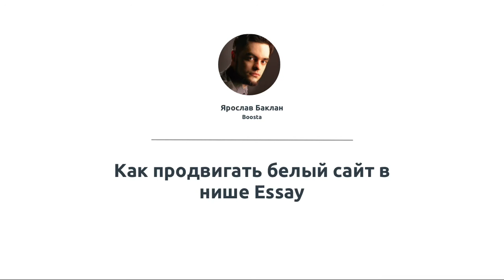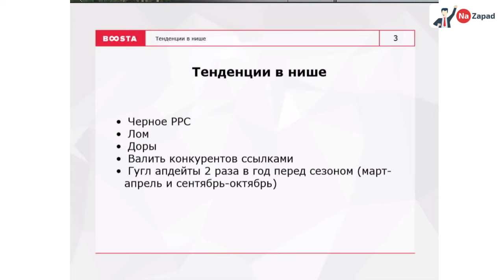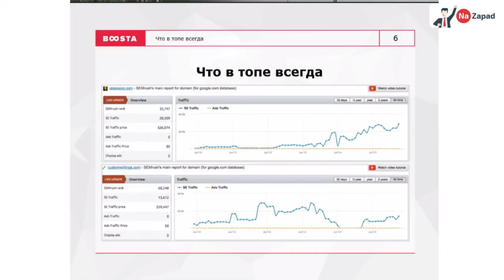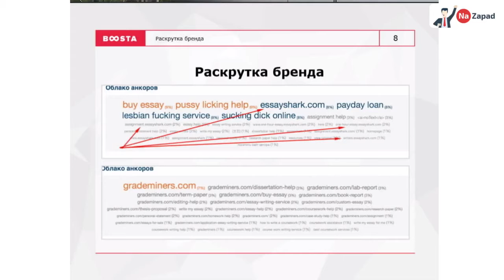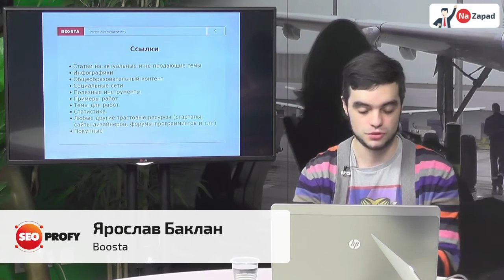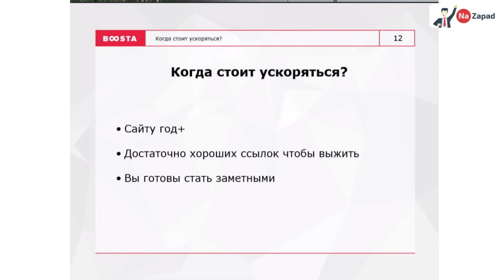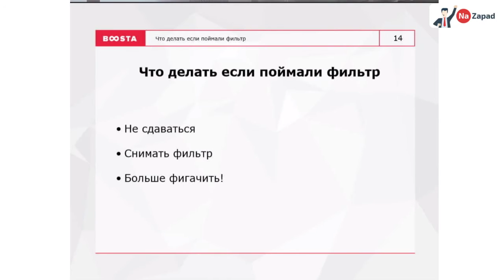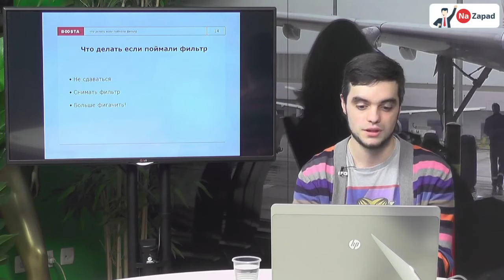Ярослав Баклан (Boosta) - Как продвигать белый сайт в нише Essay